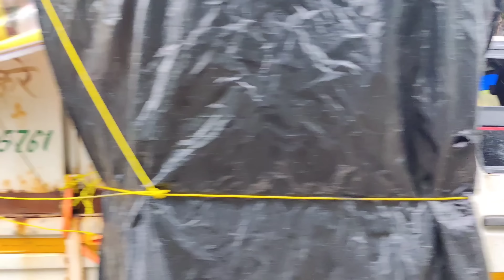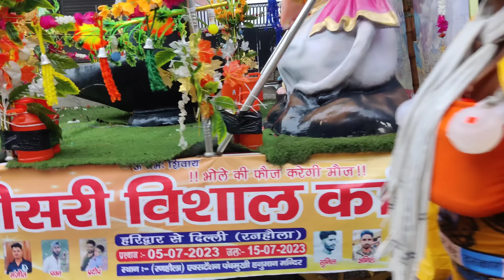भारी बारिश के कारण सभी कावड़ भोलो की बड़ी मुश्किल || kawad Yatra 2023